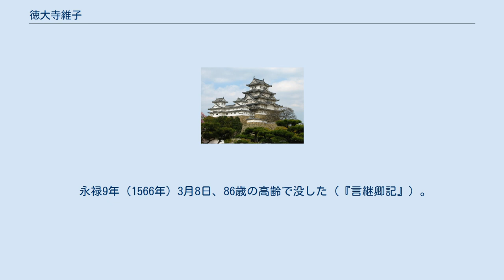徳大寺維子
室町・安土桃山時代の公卿の妻室
徳大寺 維子（とくだいじ ふさこ、文明13年（1481年） - 永禄9年3月8日（1566年3月29日））は、戦国時代の関白・近衛尚通の北政所（正室）。
太政大臣徳大寺実淳の娘。
近衛稙家らの生母。
 明応6年7月26日（1497年）に婚儀が行われ、正室として扱われた（当時の公家社会では正式な婚儀を行わなければ正室として認められなかった）。
翌年6月7日には最初の女子を出産し、以後2男5女を儲けた。
ただし、婚儀の前月に既に尚通は最初の関白の任を終えていたため、彼女が北政所とされることはなく、「北政所」として彼女が登場するのは永正10年（1513年）に尚通が関白に還補された直後（『後法成寺日記』永正10年10月27日条）である。
なお、同年の11月20日に従三位に叙せられている。
 夫や息子の代わりに公的な場に出る場合があったことが知られ、稙家が関白・藤氏長者に任ぜられた天文5年（1536年）の興福寺維摩会には、会翌日に関白就任の奏慶を控えた稙家の代理として興福寺を訪れている。
また、彼女の所生ではないものの、将軍足利義晴正室となった慶寿院の後見的立場にあり、天文5年に慶寿院が義晴の嫡男（後の足利義輝）を生んだ際に立ち会っている。
 さらに、伊予国の河野通直から「近衛家大政所」を通して御相伴衆推挙の依頼が、六角定頼及び内談衆大舘常興・晴光父子に対してなされた事が知られている（『大舘常興日記』天文8年12月4・5日条）。
「近衛家大政所」とは維子のことであり、将軍後継者である義輝の実質上の外祖母として、幕政にも影響を与えたと考えられている（結果的に天文9年4月12日に河野通直は御相伴衆に加えられた（『大舘常興日記』））。
 永正14年（1517年）頃より更年期障害と想定される健康の悪化が見られるものの、鞍馬寺や清水寺などの寺社参詣や親族、細川高国など有力者との交流ぶりが『後法成寺日記』などに記されている。
 永禄9年（1566年）3月8日、86歳の高齢で没した（『言継卿記』）。